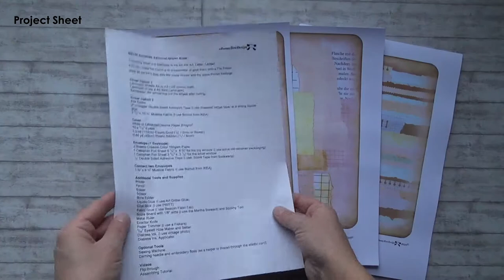DIY Kit Ephemera Envelope Holder Book - with giant window envelope template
This Kit include the ready to print PDF for easy and fast making your own Ephemera  or Recipes Holder Book. The completed book is 7" by 9 3/4" (17.7 x 24.7cm) with a 1 5/8" (4cm) Spine.

as well. It's an easy project that you can finishing in an afternoon 😃

What's included:
- Book Cover (for the laminated or glueing on a file folder version)
- Background for the Cover
- Giant Window Envelope
- Pages
- Background for the Pages
- Washi-Tape - a full sheet for printing onto sticker paper and cutting into strips

If you buy the kit on my own website shop, it's included as well:

- Electronic Cutting Files for the Envelope
- A4, A3, Letter Size, Ledger Size (Tabloid)

With the plotter files you are much faster to assembling the envelopes 😉

On etsy I sell the kit per papertype and the electronic cutting files separately.

xx Manuela

Freebies (you must be logged in your account to download!)